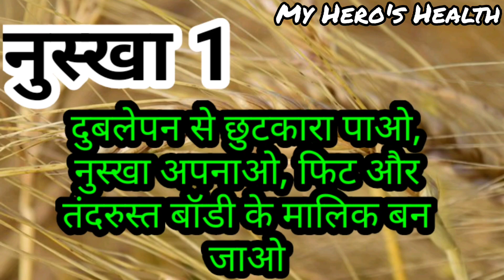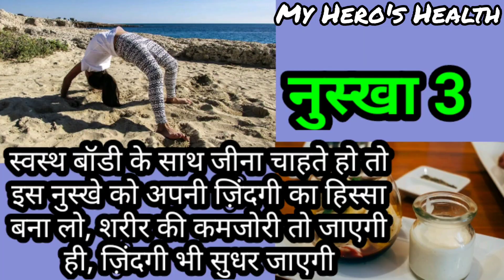वजन कैसे बढ़ाए!/ How to gain weight.// दुबलेपन/ कमजोरी से छुटकारा पाए वो भी घरेलू तरीको से!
इस वीडियो में हमने एक से बढ़कर एक असरदार व अच्छे से अच्छे नुस्खे बताए है! ये नुस्खे आपके लिए फायदेमंद रहेंगे इन नुस्खों का प्रयोग करके आप अपनी दुबलेपन की समस्या से 100% छुटकारा पाएगे!
यह घरेलू नुस्खे बिना किसी साइड इफेक्ट के आपकी कमजोरी की समस्या को दूर करेंगे! अगर आप मोटे होने की कोई दवाई ले रहे हैं तो आज से ही उसे छोड़ दें अन्यथा आपको भारी नुकसान हो सकता!

मजबूत शरीर कैसे बनाएं। चमत्कारी फल।sharir majboot banane ka tarika। शरीर की कमजोरी कैसे दूर करे mhh

weakness/कमजोर लोगो के लिए रामबाण नुस्खा/दुबलेपन को हमेशा के लिए खत्म करे/ वजन बढ़ाए और चेहरा चमकाए/

अगर आपको जॉइंट्स पेन, सर्वाइकल, स्लिप डिस्क, (हाथ -पैरो, कमर दर्द, ) की प्रॉब्लम है तो एक बार संपर्क जरूर करें ! बिना किसी दवाई और ऑपरेशन के इन समस्याओं से छुटकारा पाये वो भी हमेशा के लिए!
Dr. Jagdish Grewal

I'm on Instagram as @myheroshealth. Install the app to follow my photos and videos.